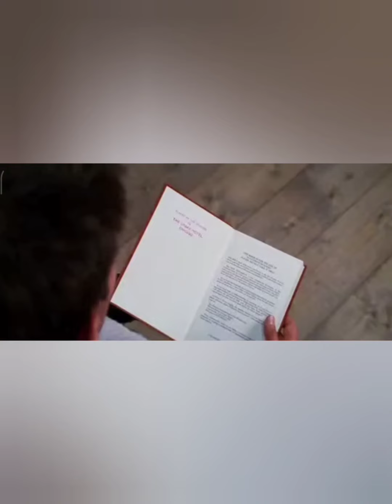lo sapevate che Tom cruise nel film mission impossibile portava al polso il Casio DW290-1VS 📽️➡️➡️